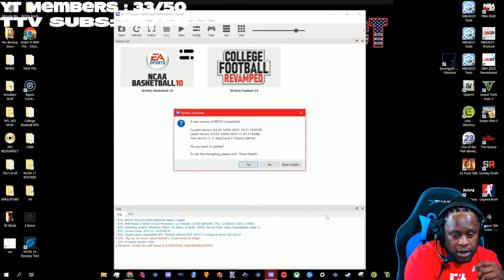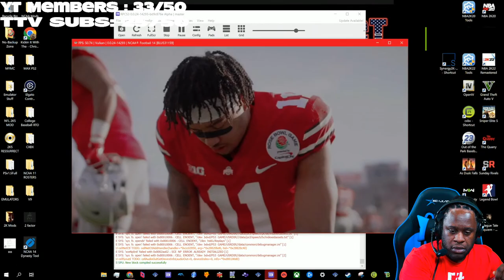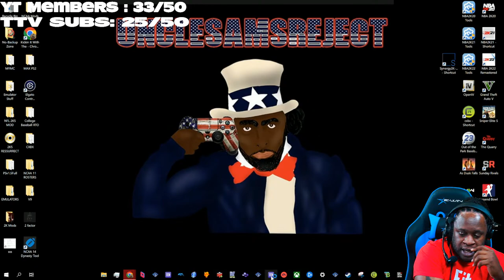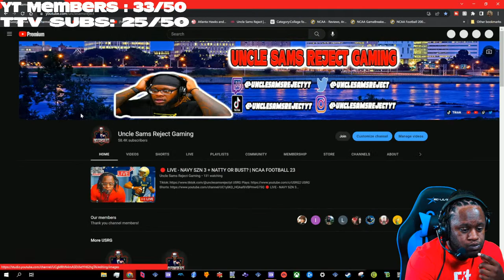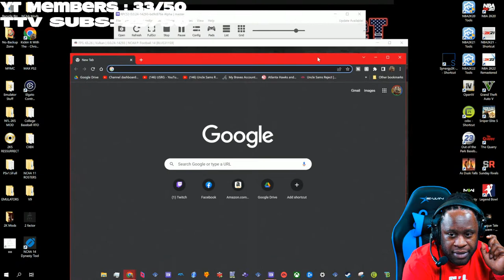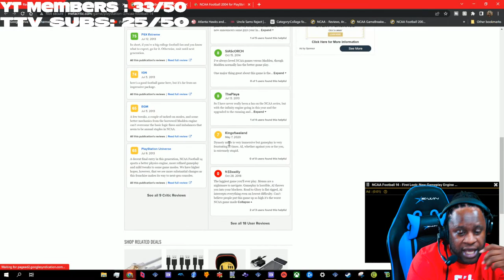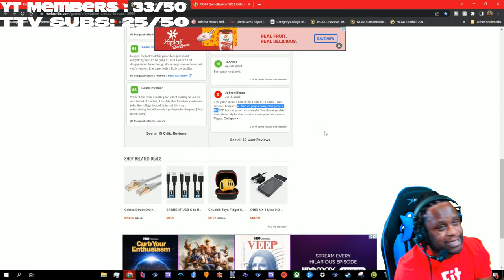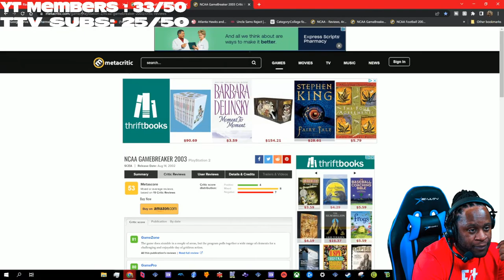NAVY SZN 3 + NATTY OR BUST? | NCAA FOOTBALL 23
🔴 LIVE - NAVY SZN 3 + NATTY OR BUST? | NCAA FOOTBALL 23

Difficulty: Heisman

Snap: UncleSamsReject